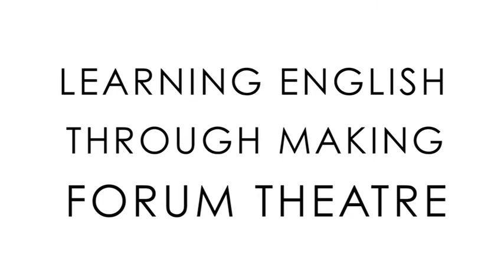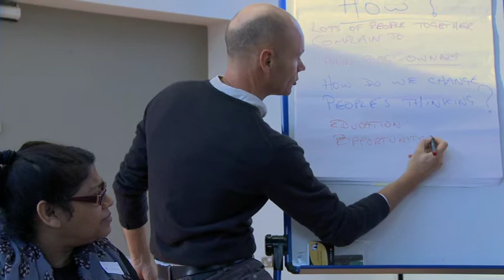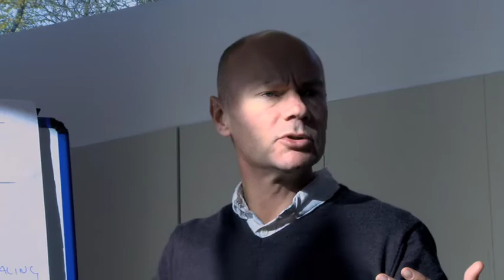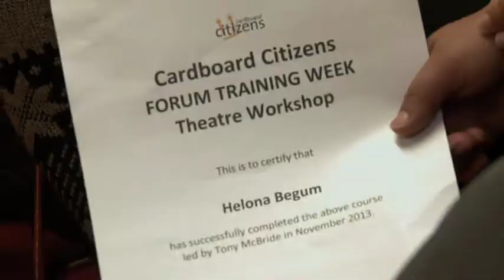Cardboard Citizens Forum Theatre with ESOL Learners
Tony McBride and Terry O'Leary from Cardboard Citizens are experienced Theatre of the Oppressed practitioners. They have been putting on Forum Theatre shows with people who's first language isn't English to prove that theatre and 'doing' (rather than using a solely theoretical approach) are extremely effective tools for learning. To find out more about Cardboard Citizens visit our